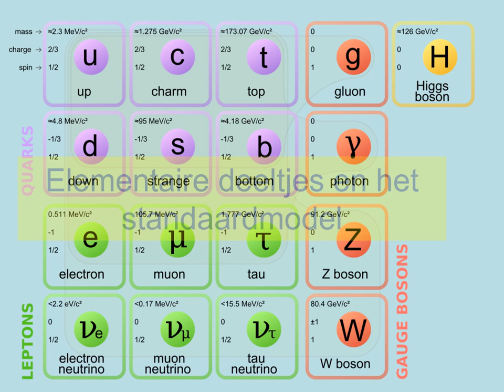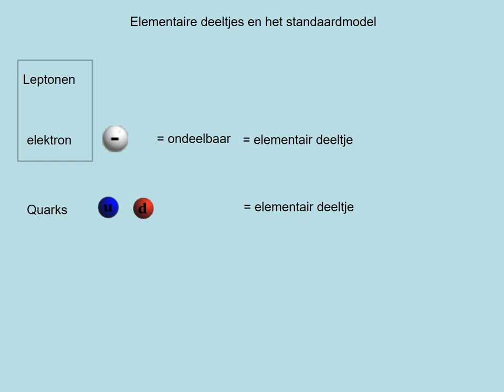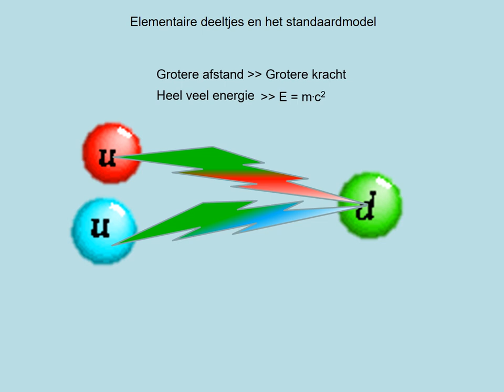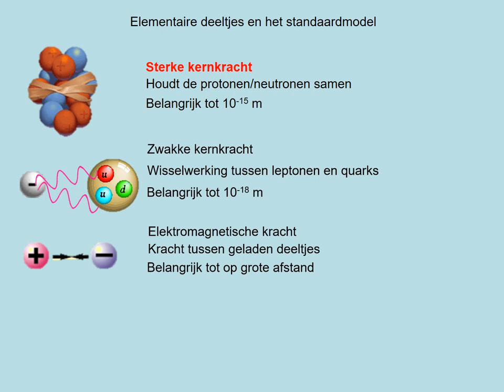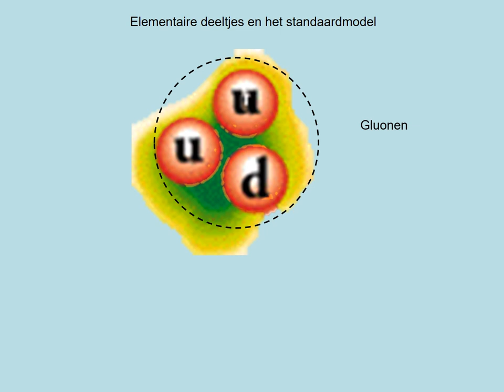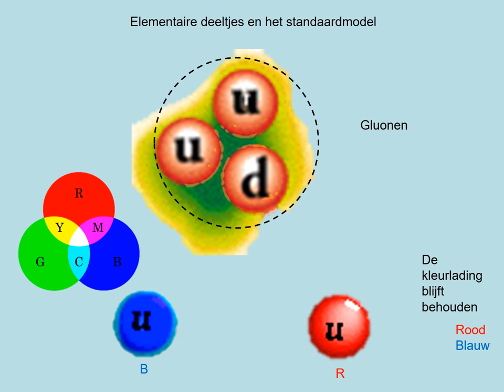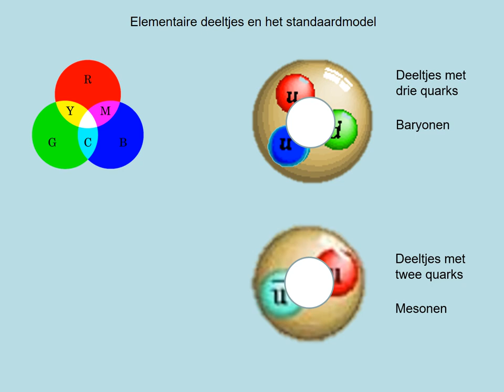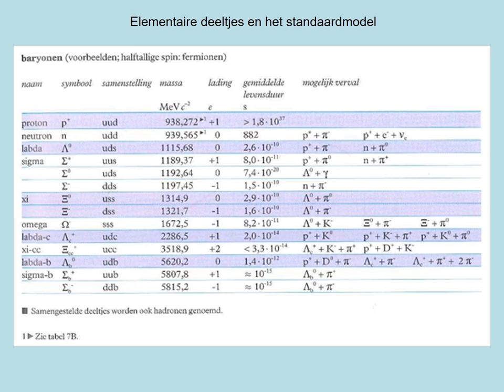Elementaire deeltje en het standaardmodel